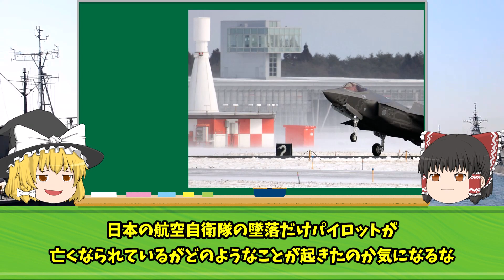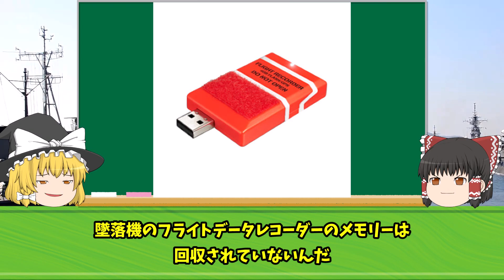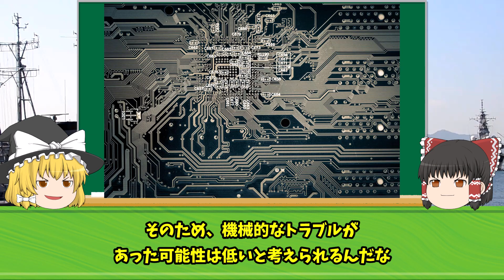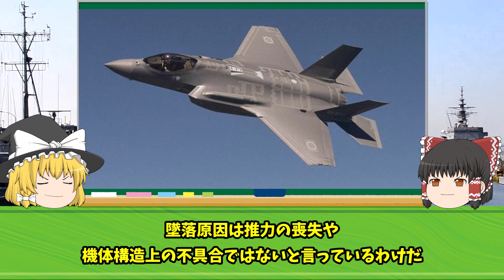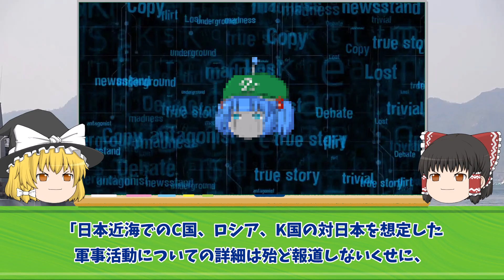最新鋭ステルス戦闘機「F-35」 がまた海に墜落！日本のF-35は大丈夫か！？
iStock.com/Purplevideos,circotasu,baileystock,komisar,viafilms,3DSculptor,PlotPhoto,snksnksnksnksnk,jjneff,designprojects,AvigatorPhotographer,felixmizioznikov,vesperstock,Treedeo,mutra,Yuri_Arcurs